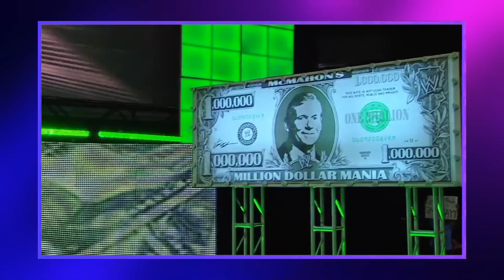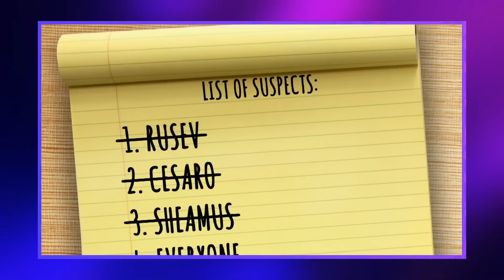6 attaques MYSTÉRIEUSES à la WWE !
Hey ! Nouvelle vidéo cette semaine au travers de laquelle j'aimerais vous partager des attaques à la WWE plutôt mystérieuses. Des moments durant lesquels on ne retrouve pas les attaquants...

Weedze